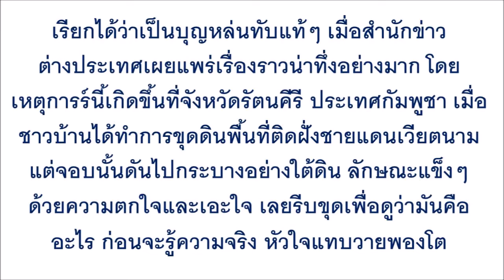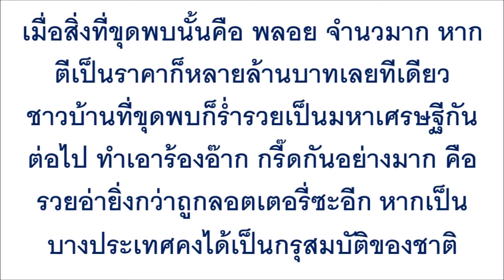บุญหล่นทับ!! ชาวบ้านขุดดิน ต้องชงักเมื่อเสียมไปกระแทกกับของแข็ง พองัดขึ้นมาดู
บุญหล่นทับ!! ชาวบ้านขุดดิน ต้องชงักเมื่อเสียมไปกระแทกกับของแข็ง พองัดขึ้นมาดู ถึงกับร้องลั่นอยู่มาได้ยังไงตั้งหลายปี!!